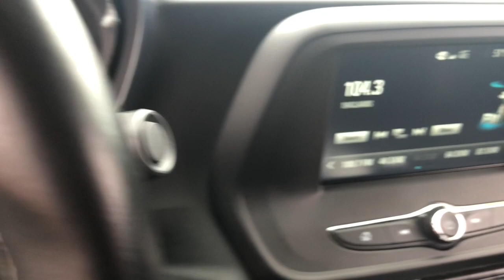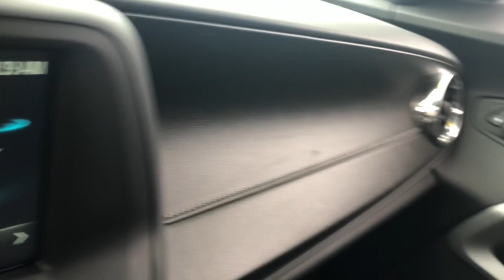2017 Chevrolet Camaro Schaumburg, Hanover Park, Arlington Heights, Hoffman Estates, Lisle, Cicero, I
Bright Yellow Used 2017 Chevrolet Camaro available in Schaumburg, Illinois at Patrick Hyundai. Servicing the Hanover Park, Arlington Heights, Hoffman Estates, Lisle, Cicero, IL area.

Patrick Hyundai
1020 East Golf Rd

Our used car manager appraised & prepared this vehicle as though he was selling to a family member. Comes with a FREE Carfax history report, optional warranty, maintenance & protection add-ons tailored to your needs.brbrFully inspected and ready for immediate delivery. Outstanding condition inside and out, this 2017 Chevrolet Camaro is well equipped with several options and highly sought after features such as:brbr1LT Pref. Pkg w/20 Blk Wheels & Auto Trans (DISC), 2 USB Ports & Auxiliary Input Jack, 6-Speaker Audio System Feature, Alloy wheels, Automatic Temperature Control, Brake assist, Electronic Stability Control, Emergency Communication System, Exterior Parking Camera Rear, Fully automatic headlights, Power driver seat, Power Seats, Preferred Equipment Group 1LT, Radio: AM/FM w/Chevrolet MyLink, Remote Keyless Entry, Remote Vehicle Starter System, Security system, SiriusXM Satellite Radio, Steering Wheel Mounted Audio Controls, Wheels: 20 5-Spoke Low Gloss Black Aluminum.brbrClean CARFAX. CARFAX One-Owner.brbrBright Yellow 2017 Chevrolet Camaro 1LT 22/31 City/Highway MPGbrbrWe believe you deserve it all. That's why at Patrick Hyundai & Genesis of Schaumburg, you'll experience luxury & value.brbrWhat do you get when shopping for a vehicle at Patrick Hyundai or Genesis of Schaumburg?brbr-Transparent true car pricingbr-Flexible payment choices & optionsbr-Ability to shop & test drive from home, work or on the roadbr-5 easy online buying steps with Patrick Direct or simply call 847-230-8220br-Online trade-in evaluationsbr-Consulting instead of sellingbr-Friendly & professional staffbrbrContinue your journey after you purchase & consider the next time you or someone you know is in the market for car. Visit PatrickHyundai.com or GenesisofSchaumburg.com under LEARN MORE to read about our commitment to you. It's a Patrick thing!brbrAdditional offerings includebrbr-Turn-In, Upgrade, Trade-In or Sell Your Car with the Patrick Exchange.br-Patrick Auto Body & Certified Collision Repair in Schaumburg & Naperville, IL.br-Let a Client Advisor become your personal shopper. Let them know what you're looking for & we will find it for you.brbrNew Thinking. New Possibilities. At a Low Patrick Price!brbrFind Patrick Hyundai & Genesis of Schaumburg, a Hyundai & Genesis new & used car dealership near you in Schaumburg 1 mile west of Woodfield Mall, 27.1 miles west of Chicago off I90, 29.2 miles northeast of Fox Valley Mall in Aurora, IL, 22.9 miles northeast of Kane County Fairgrounds in St. Charles, IL.brbrTaking Care of You Every Day, That's the Patrick promise!brbrWe do our best to be as accurate as possible with our listings & descriptions. We do ask that you verify equipment, mileage, & pricing with a client advisor prior to purchasing. Pricing is subject to change without notice.